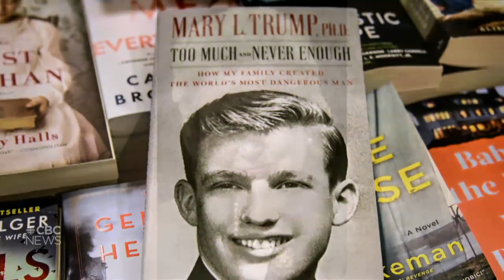CBC News: The National | Aug. 23, 2020 | Erin O’Toole named Conservative leader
After hours of delay, Erin O’Toole was elected the leader of the Conservative Party of Canada. Manitoba sees a record increase in COVID-19 cases. Plus, from refugee camp to the Champions League final — Canadian soccer phenom Alphonso Davies makes history.

Jump to story:
00:00 Latest headlines
00:53 Erin O'Toole wins Conservative leadership race
06:12 Trump’s team stays positive ahead of RNC
08:29 Kellyanne Conway leaving the White House
08:54 COVID-19 in Canada: Latest numbers
09:25 Manitoba COVID-19 cases on the rise
11:39 Victoria party host fined for COVID-19 violations
14:59 Video shows armed Belarus president
17:20 Iran retrieves some data from Flight 752 black boxes
18:03 Alphonso Davies makes history
20:34 Raptors 1st playoff sweep in franchise history
21:27 P.E.I. men reunited after rescue | The Moment